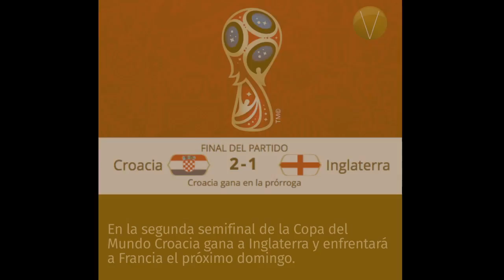Un minuto de Vértigo 110718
Un minuto de Vértigo te informa